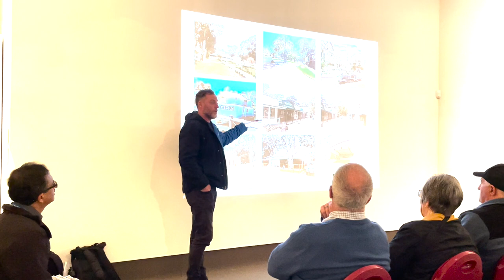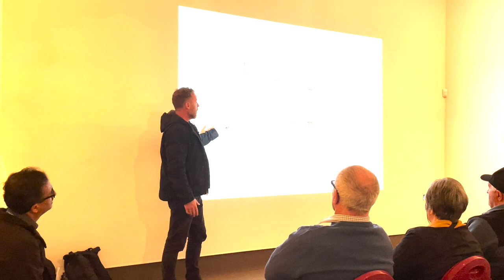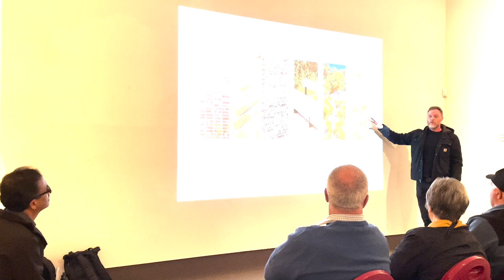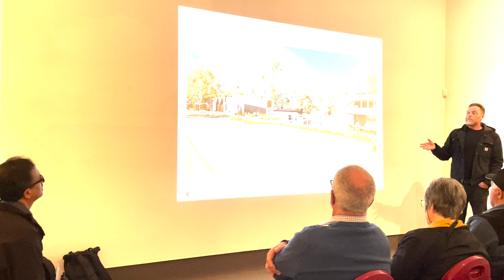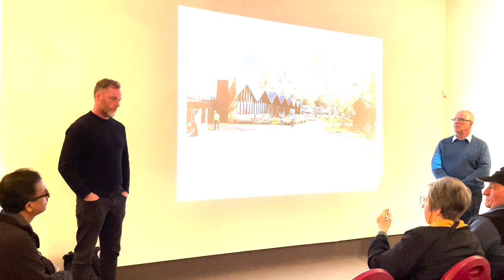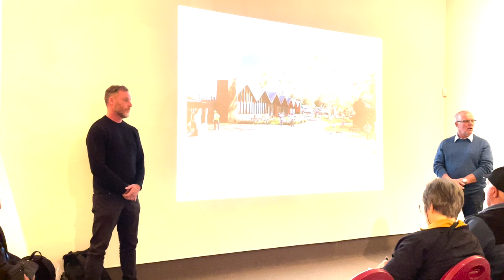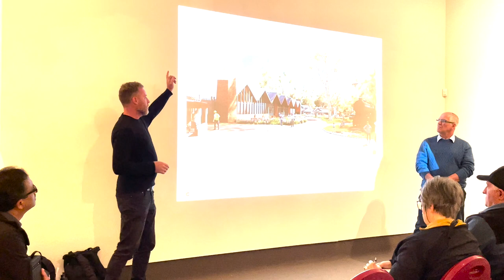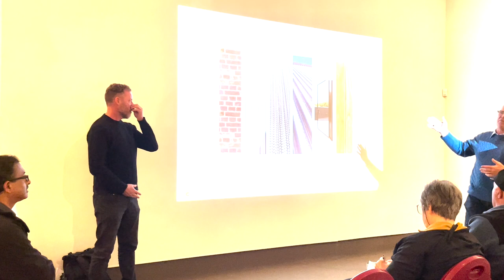Swan Hill Tourism and Cultural hub - project update July 2023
A community information session was held on Wednesday, 26 July 2023. The project architect presented preliminary concept designs, with an explanation of how and why they were developed.